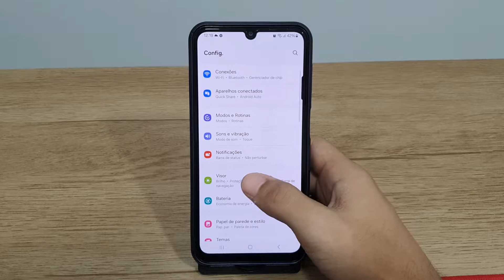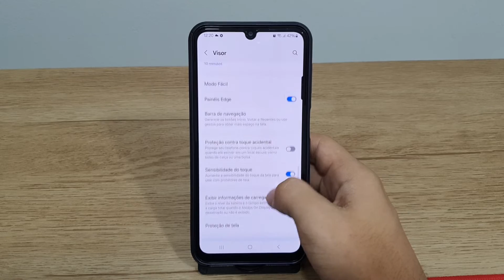Como ativar a sensibilidade do toque no seu Samsung A24 - Passo a passo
Fala pessoal!! vou mostrar nesse video passo a passo de como ativar a sensibilidade do toque no seu Samsung A24
✩ Redmi Note 9 64G / 128GB
✩ Redmi Note 9S 64G / 128GB
✩ Poco X3

★Contato de parcerias:
✩ Poco X3